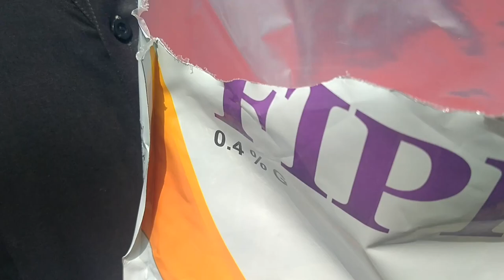How to control onion thrips? Hammad Bashir/vlogs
Emamectin spray
Rediant 50ml/acre
Hello friends.This channel is about daily routine life. I will try to upload videos on regular basis.
 Thanks.